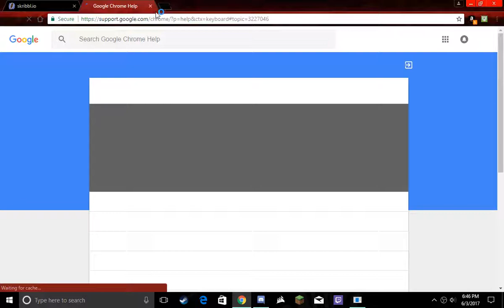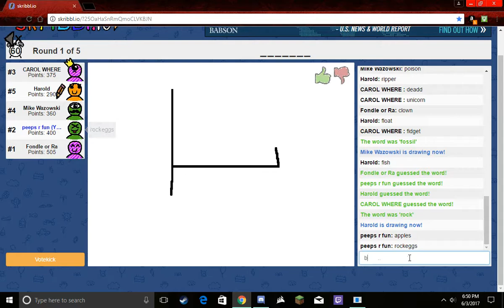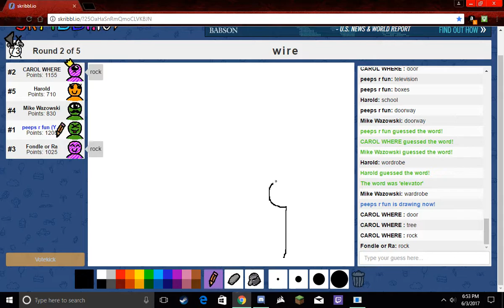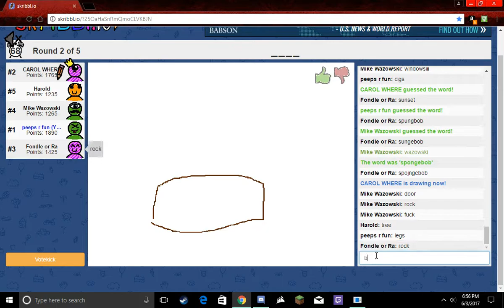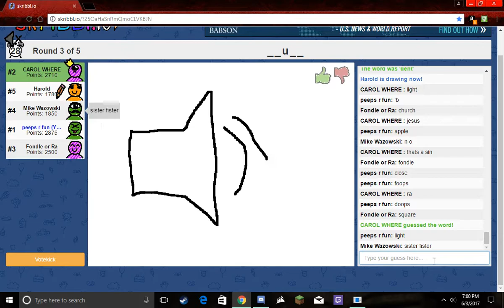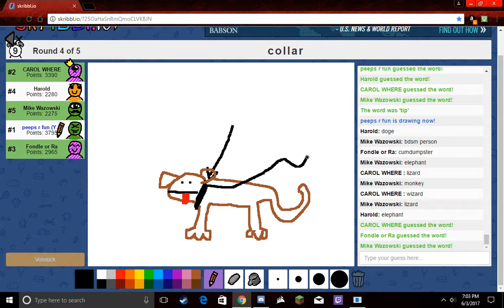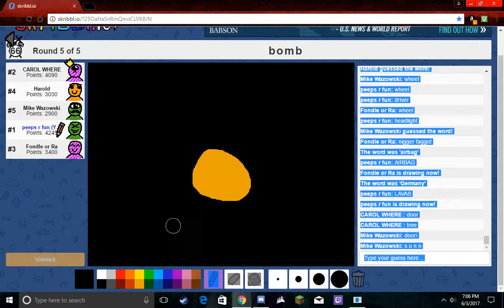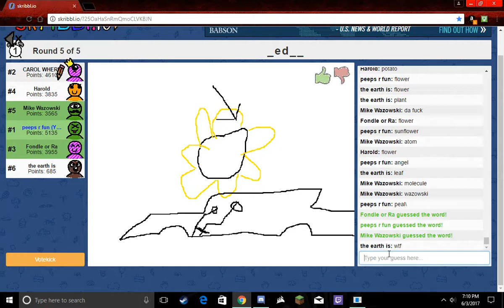Skribbl.io THE BEST DRAWING EVER!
Hey Peeps me and my friends made some good shit art come see what we made